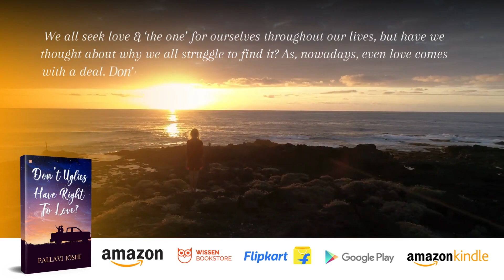Don't Uglies Have Right To Love? | Pallavi Joshi | OrangeBooks Publication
Title: Don't Uglies Have Right To Love?

Author: Pallavi Joshi

About Book: Dhwani, with a tragic heartbreak after 7 years of her love story, ended up believing relationships and love are all lies and they fly away as soon as reality hits life. Jai, a child of divorced parents, carried the baggage of never having a family. Unable to hold faith in togetherness, he found himself amidst of losing his only hope of love. Both broken souls entangled in such circumstances. Would they ever find a way to end their suffering? Don't uglies have right to Love? is a story of love, togetherness, pain, and hope. Aren't all these rights of everyone?

About Author: Pallavi Joshi is an Engineer by profession and is currently, working with the Government of India. Her home is where the heart is - Delhi, since 1996. She is an enthusiast about writing, poetry, hoop embroidery, sketching, reading, and everything that is fun to learn. Writing being her passion, she wants to build a world where imagination meets reality. Obsessed with the pen, she runs a Blogspot: Wing2words.

For Self-Publishing in India Visit OrangeBooks Publication. From cover designing to book publishing, promotion to distribution – As book publishers, we do it all to publish your book professionally. OrangeBooks Publication offers the most affordable self-publishing company in India. We aim to provide professional self-book publication services, guidance, and support to all emerging Indian Authors who inspire to write and publish their book with our Worldwide Availability in Print & eBook. Our services broadly include interior designing, proofreading, designing book covers, printing, and worldwide distribution.